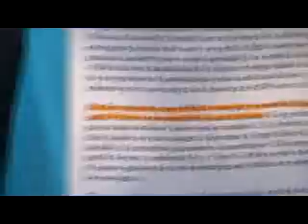Pt.7 Esaus Decrees For Martial Law Explained